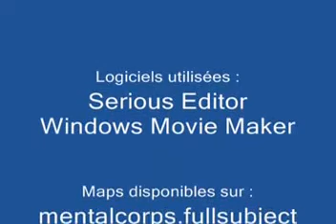Serious Sam : TGA_Part3_Pictures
Images de "The Great Adventure : Part 3", dernière partie sur serious sam premier contact.